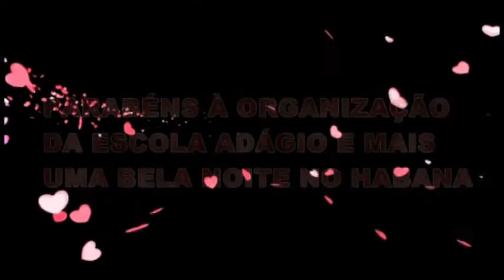SHOW DE TANGO ARGENTINO MATILDE CÕRTE REAL E NELSON PLÁCIDO